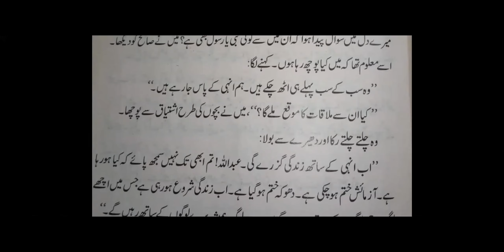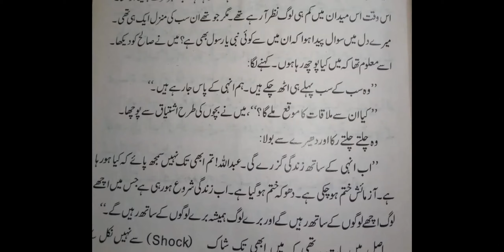Urdu Class VIII, Wednesday,26.08.2020